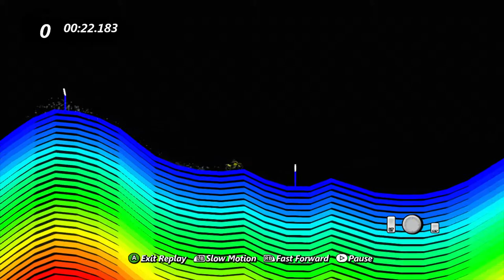Trials Evolution - -wave A-2.0 - Custom Track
Track: -wave A-2.0
Creator: DR AONES
Difficulty: Beginner
►Gamertags: Snowmang, Yeah im Awesome, Infamous Shot.